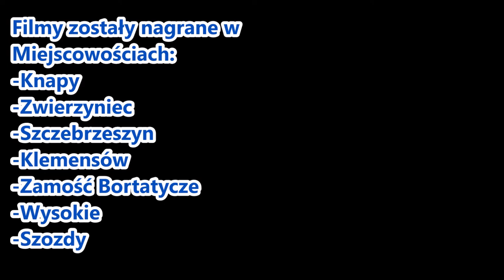2018 LHS Summer Camp Part.2 / Część.2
🇵🇱 Pozdrowienia dla maszynistów i dla towarzyszy! :)

Nagrane Składy:
Zamość Bortatycze:
1. LHS ST40s-12 + ST40s-07 ze składem mieszanym do Szczebrzeszyna.  0:06
Klemensów:
2. LHS ST40s-12 + ST40s-07 z mieszanką do Szczebrzeszyna.  1:41
3. Wygaszona Ludmiła CargoUnit (Idustrial Division BR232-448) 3:10
4. Lubelskie (Polregio) SA134-018 (Relacja: Lublin - Bełżec) 3:17
5. LHS ST40s-07 + ST40s-12 wracają luzem do Zamość Bortatycze 3:33
Szozdy:
6. Maszyny torowe LHS 4:16 - 6:15
7. PKP Cargo ST45-06 + ST45-07 ze składem mieszanym wpina sie pod góre w Szozdach. Co ciekawe w składzie był podłączony ET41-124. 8:04
8. LHS ST40s-01 ze składem rudy podąża wstronę Zwierzyńca. 9:51
9. PKP Cargo SU46-017 + SM48-065 rozpędzeni pod góre kierują się wstronę Stalowej Woli. 11:33
10. LHS ST44-2038 + ST44-2006 ze składem rudy wpina się pod górę w Szozdach. 11:52